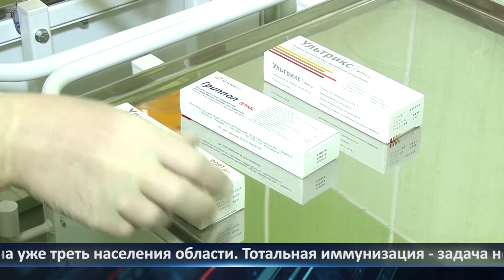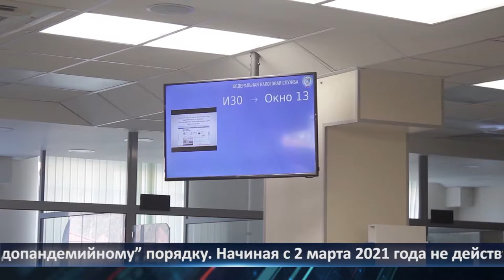Неделя города - новости Рязани 26.02.2021